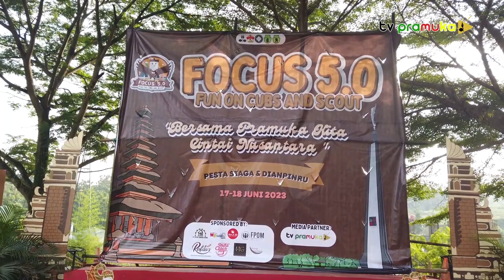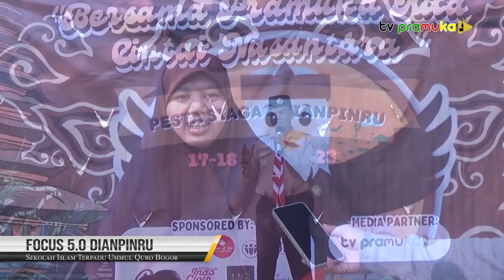[SalamPramuka] Edisi Sabtu 01 Juli 2023